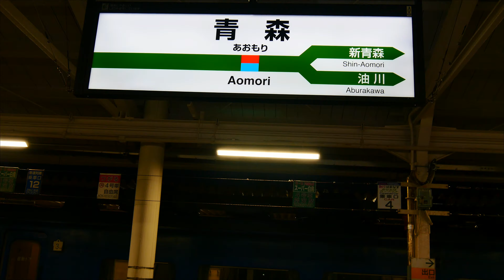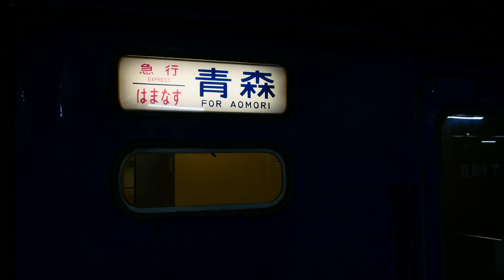（４K)最後の急行「はまなす」青森到着と、津軽海峡の特急「白鳥」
2015,12.11　この光景が見れるのもあとわずか！